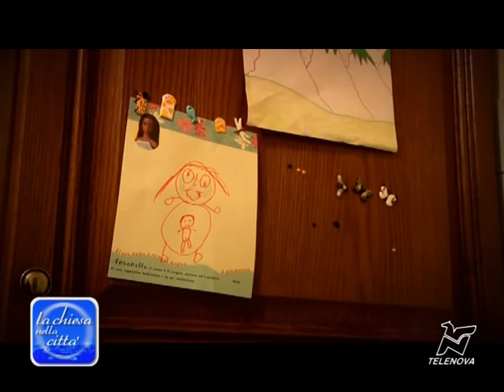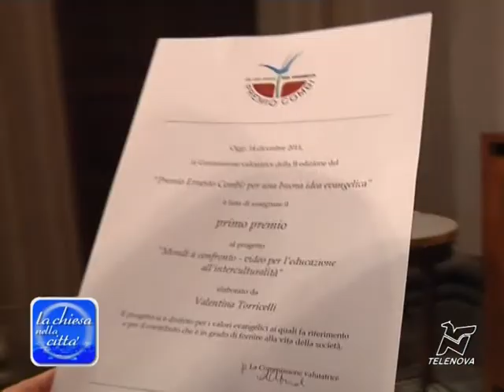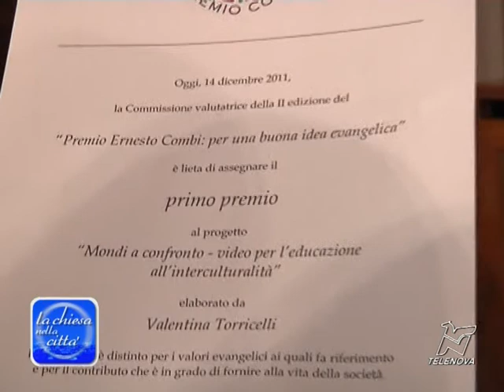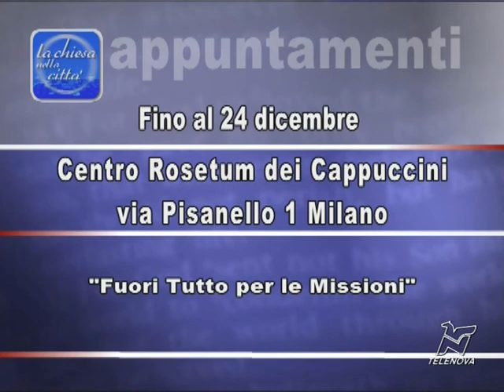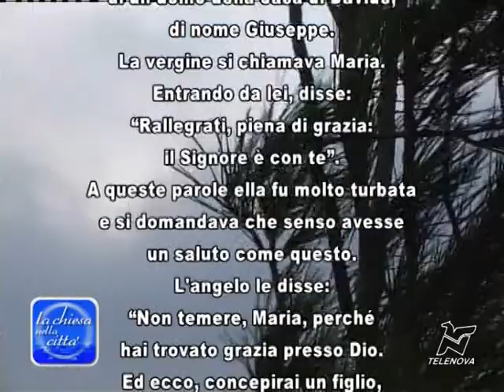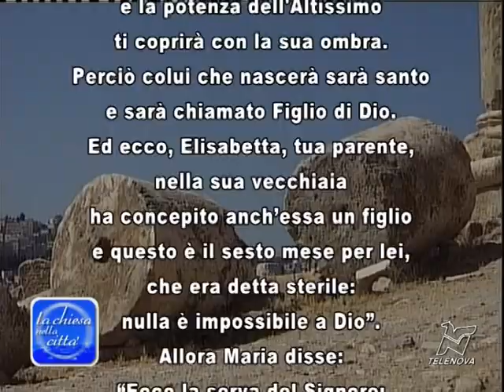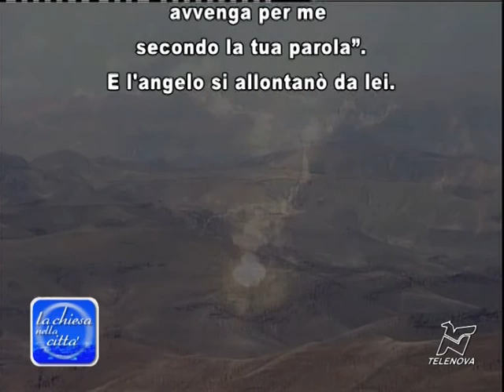15 dicembre 2011 LA CHIESA NELLA CITTA'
- QUINTA DI AVVENTO: IL CARD. SCOLA IN DUOMO RACCOMANDA LA PREGHIERA
- NATALE DEGLI SPORTIVI A MONZA
- FILMFAMILY 2012: percorsi cinematografici in vista dell'incontro mondiale delle famiglie
- PREMIO COMBI: GIOVANI CREATIVI CON PROGETTI CHE VOGLIONO AIUTARE LA NOSTRA CHIESA E LA COMUNITA'
- LA CATTEDRALE A FESTA CON IL RICORDO DI CHI, IN TEMPO DI GUERRA E DI PACE CON LE MISSIONI, HA DATO LA VITA: GLI ALPINI
- VANGELO E COMMENTO DI MONS. BORGONOVO